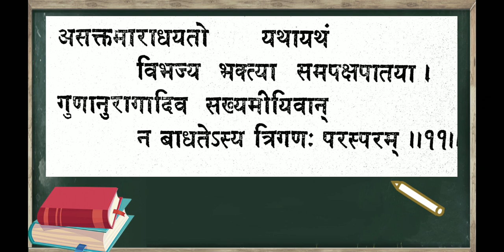B.A. Pt.- lll Sanskrit Paper- ll